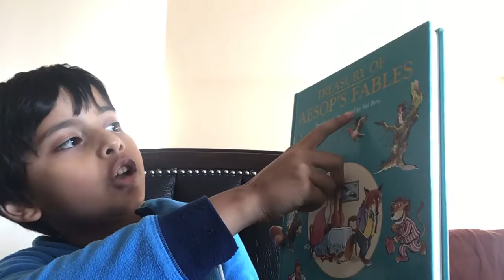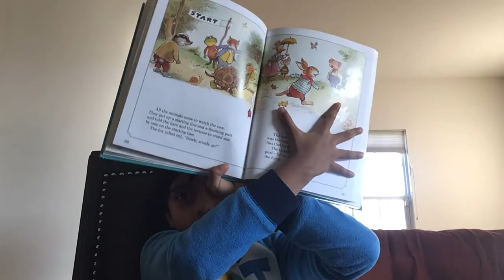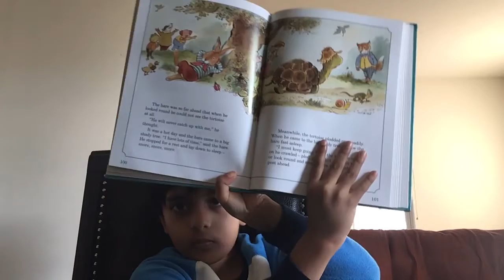The hare and the tortoise (Aesop’s Fables)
story book#execellent